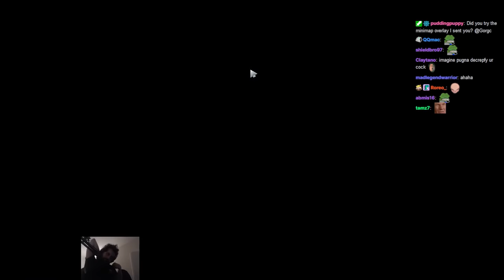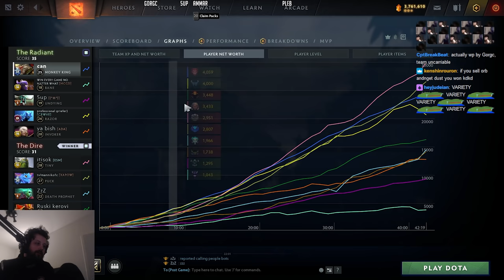MY BEST MK PERFOMANCE and Ammar Raging - Gorgc Monkey King Carry